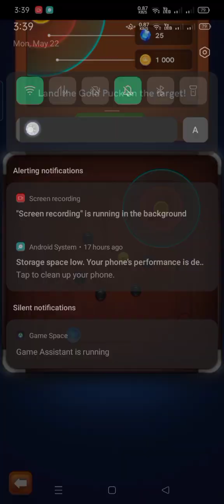Carrom pool 😱 jackpot of the month = samurai jackpot mission complete 😱🖤